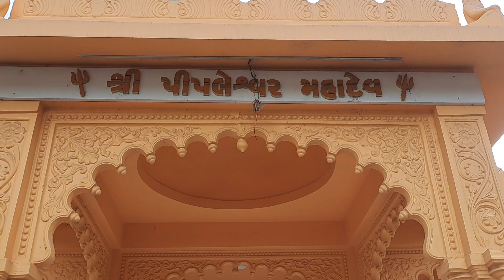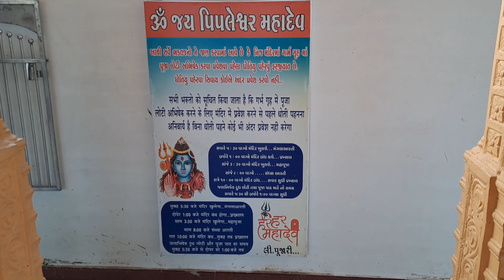pipleswar mahadev temple 🛕 🙌 Mundra